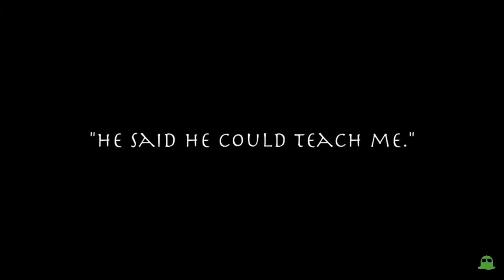Angi kai (trap remix)musicality Remix avatar the last airbender